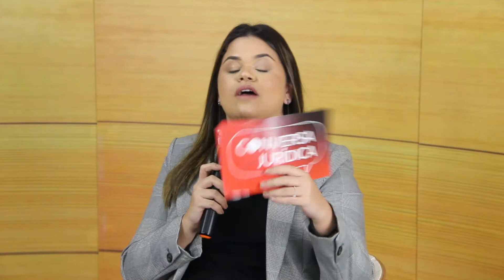CONVERSA JURÍDICA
Junte-se a nós em mais uma edição do CONVERSA JURÍDICA, o programa mensal dedicado ao direito imobiliário, notarial e registral. Neste episódio, aprofundaremos o tema da 'Promessa de Compra e Venda' com as insights e expertise de Augusto Lócio e Fernanda Quinteiro. Não perca esta oportunidade de aprimorar seu conhecimento nessas áreas essenciais do direito.